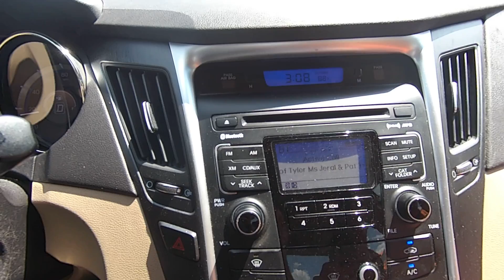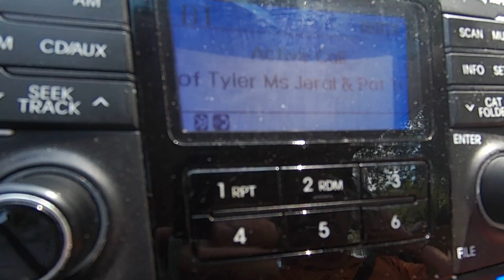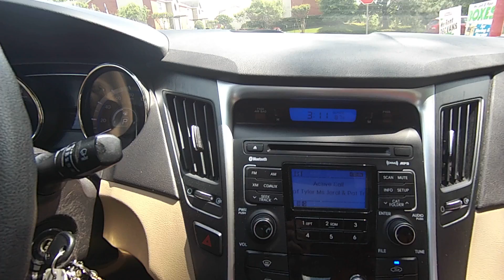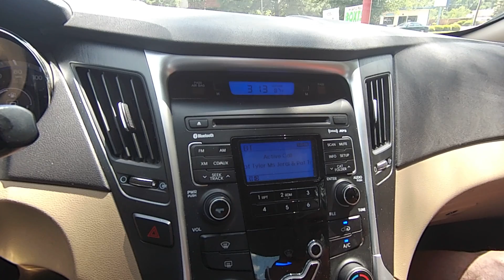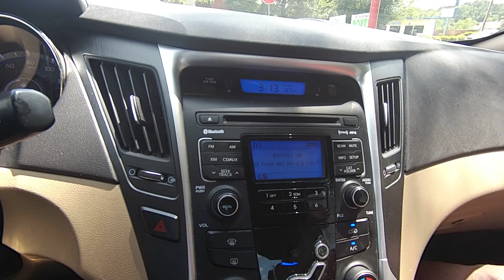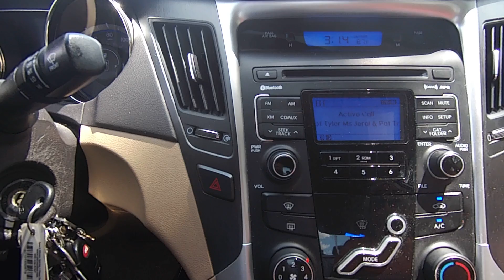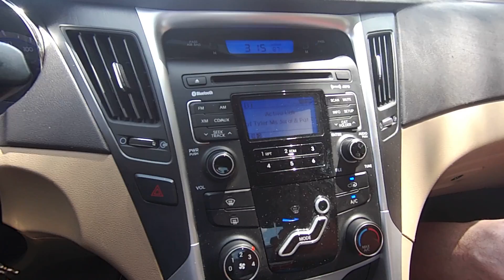10 Minute Call to Tyler Transit